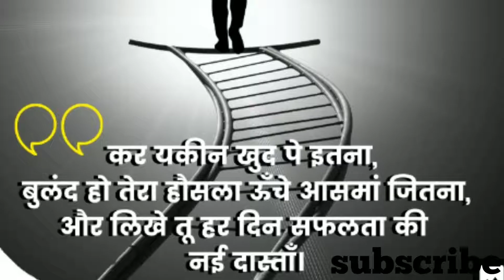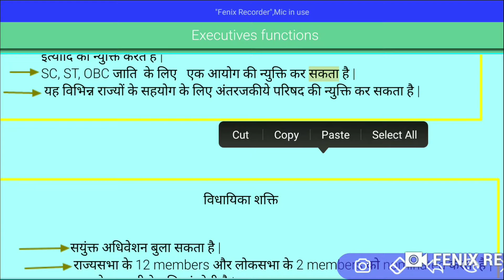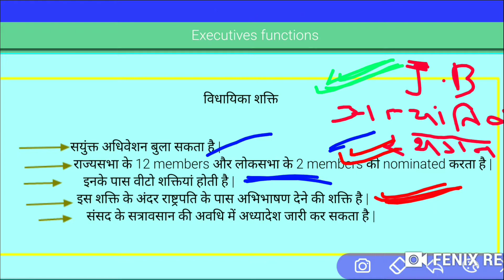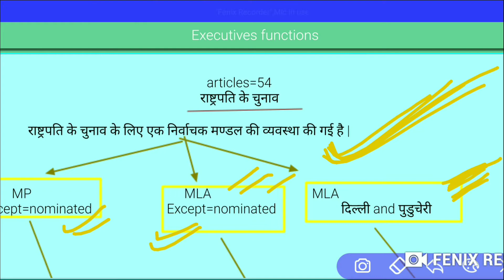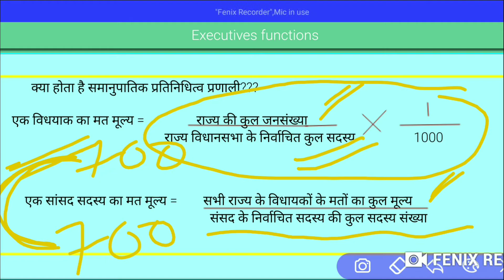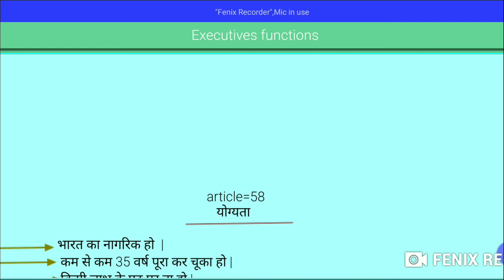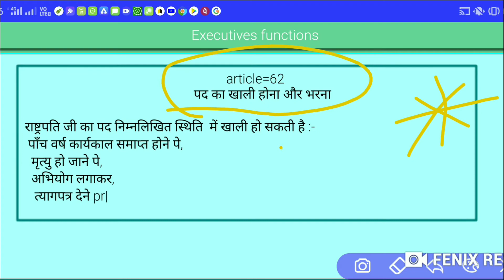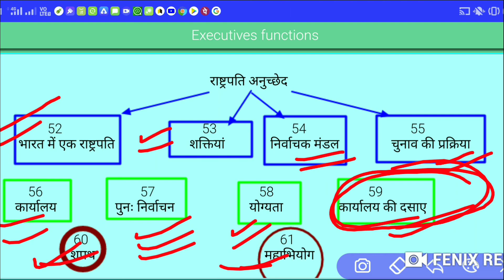👍👍👍राष्ट्रपति और इनकी शक्तियां पुरे विवरण के साथ, अनुच्छेद 52-72 तक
Friends,
 अगर आपको हमारा ये वीडियो पसंद आये, तो like तो

Aur  इस topic👇👇👇👇

Current affairs questions, corona virus related questions, direct n indirect taxes trick, G-7 country name wid trick, ntpc solved paper

से related वीडियो   😉😉     bhi आप dekh सकते hai   ||

इन वीडियो का link